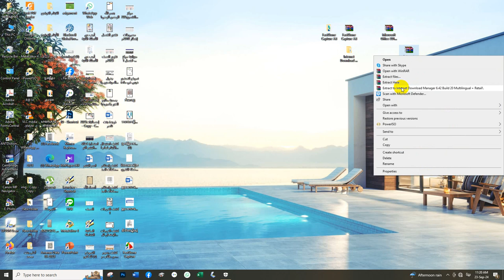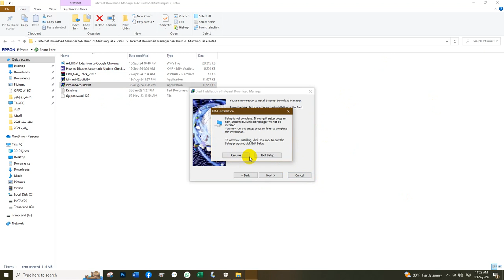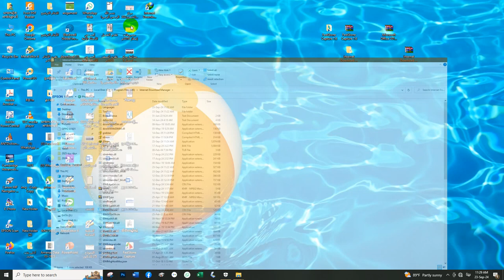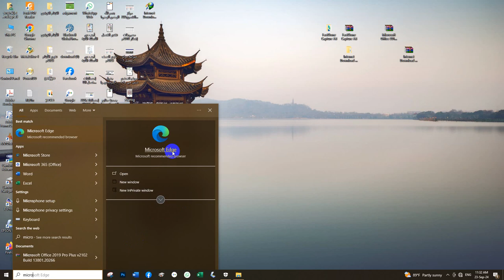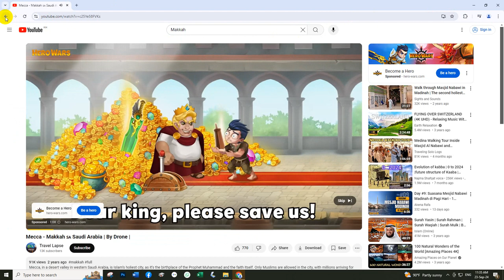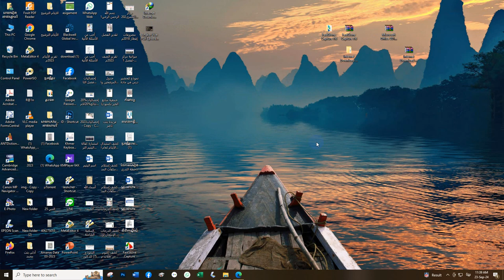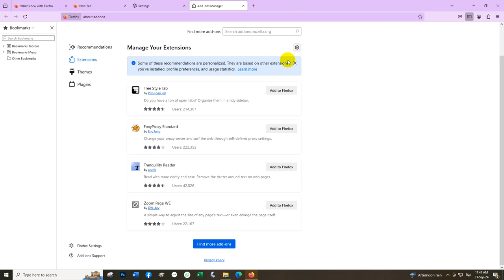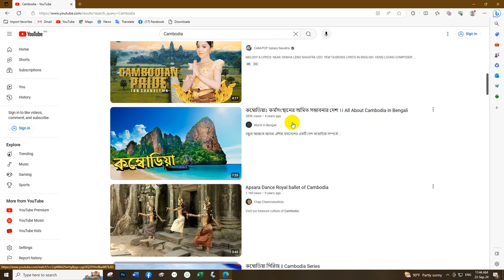IDM Installation and Activation 2024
IDM Installation and Activation 2024 Worked for Google Chrome and Microsoft Edge